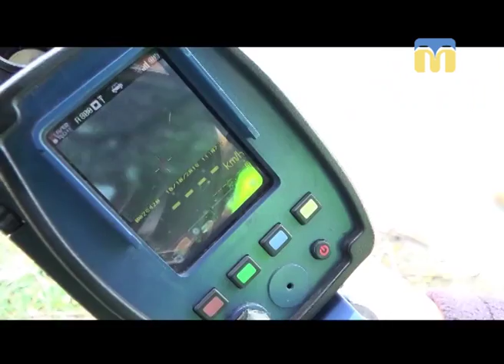11.10.2018. Новини. 08:00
Інформаційна картина дня (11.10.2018) поглядом кореспондентів телеканалу “Миколаїв” (випуск новин — 08:00):
-  поліцейські вимірюють швидкість транспорту за допомогою приборів TruCam;
-  місячник здачі зброї.